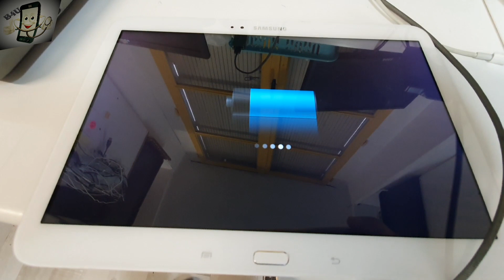changer le connecteur de charge samsung tab